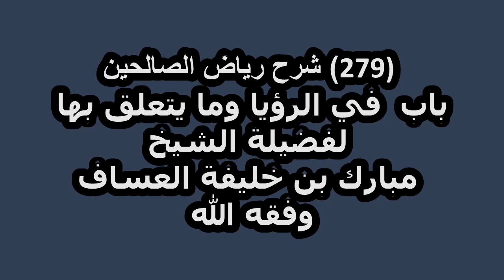شرح رياض الصالحين (279) باب في الرؤيا وما يتعلق بها لفضيلة الشيخ مبارك بن خليفة العساف وفقه الله